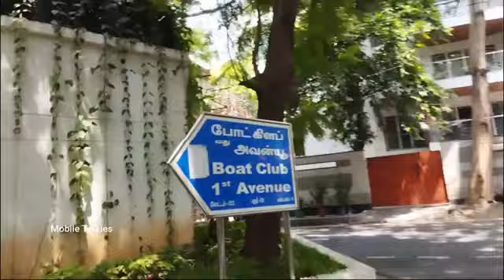இந்திய பணகாரர்கள் மட்டும் வசிக்கும் சென்னை முக்கிய பகுதி Chennai Boat Club...